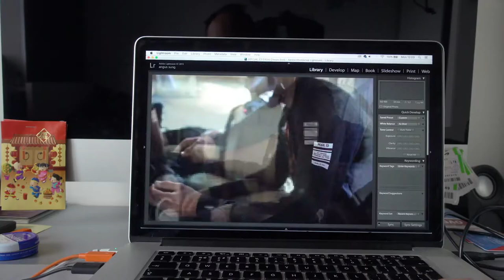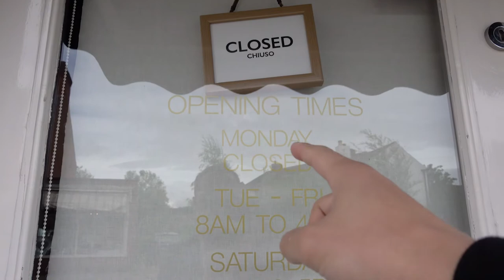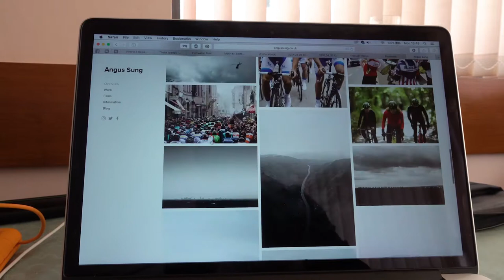IM STILL HERE, FOR NOW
Answering a question/observation I was asked several times during CiCLE Classic.